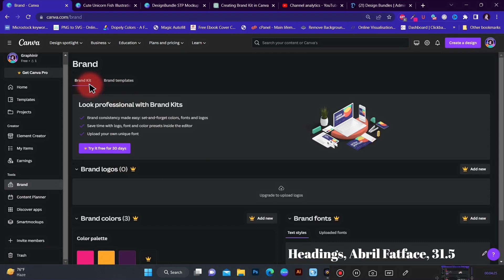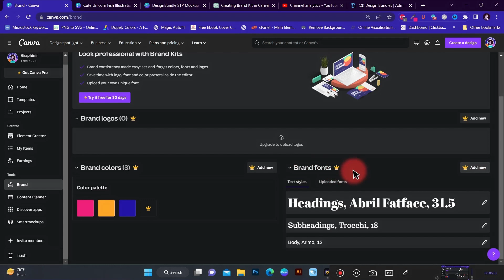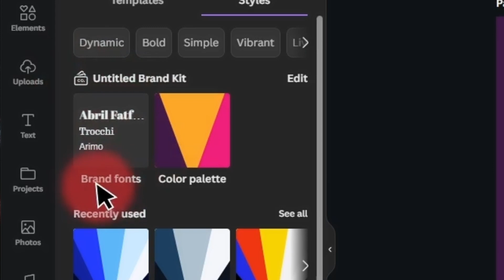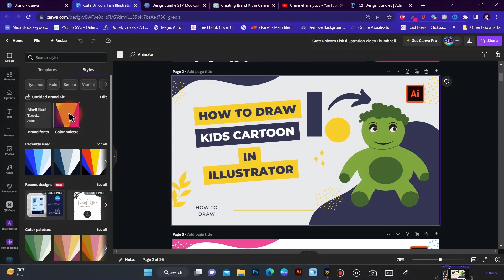Canva Brand Kit: Design Your Brand Identity | Brand Kit Kaise Create Karein? | Design With Nk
Canva Brand Kit: Design Your Brand Identity | Brand Kit Kaise Create Karein? Apne brand ko ek naye level par le jao humare Canva Brand Kit Mastery video ke saath! Canva ki user-friendly platform ka istemal karke professional aur cohesive brand identity design karne ke tarike sikhiye. Step-by-step guide ke jariye aapko ek stunning brand kit banane ke tarike sikhaye jayenge jo aapke business ko accurate tarike se represent karega. Humare Canva mastery course se aapko Canva ke powerful tools ka pura istemal karne ke skills milenge. Aaj hamare saath join kijiye aur Canva ki madad se knockout brand kit banane ka ease paiye!" CanvaBrandKit BrandIdentityDesign CanvaMasteryCourse StunningBrandKit ProfessionalBranding CohesiveBranding BrandDesignTips CanvaTutorials CanvaTools EaseOfDesigning canvatutorial canvainhindi designwithcanva designwithnk.